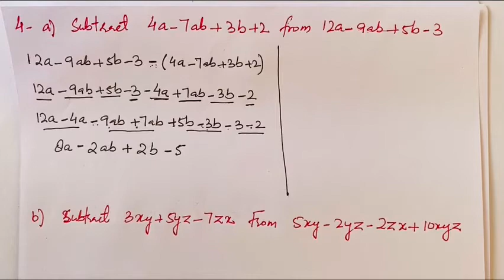Class 8th | ALGEBRAIC EXPRESSIONS AND IDENTITIES | Ex 9.1 Q4